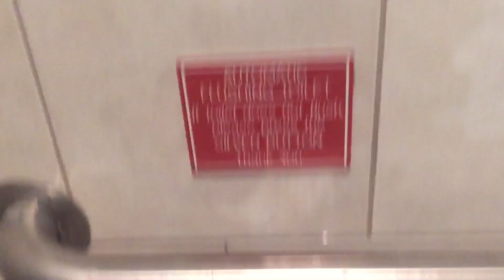415. Park Place Hotel in Ocean City, Maryland.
This restroom was filmed at another hotel in Ocean City, MD. The fixtures are: 1 Crane Manhattan and 1 2000’s Toto CT705. This restroom is okay. Rating: 3/5